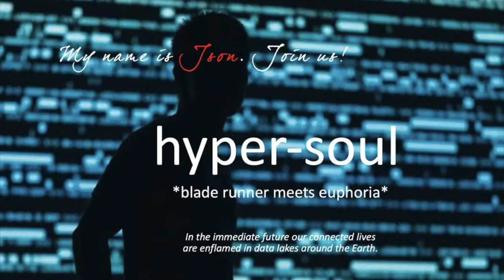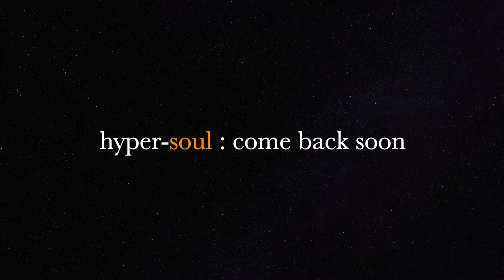hyper*soul "Greetings from the Outside World" - sci-fi from John Oakley McElhenney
hyper-soul - episode 1 - "greetings from the outside world"

This excerpt from a sci-fi novel imagines a future where individuals are constantly connected to a digital "soul" controlled by powerful tech companies like Google, Amazon, and Apple. This digital soul, referred to as the Human Digital Artifact (HDA), is used to control and monitor people's lives, and the companies wield immense power over their data and actions. The novel's protagonist, a member of a group that operates outside this controlled system, recounts a massive cyberattack called the "Breach of Nations" that temporarily disabled the HDA, giving people access to each other's data and momentarily shattering the control of the tech giants. The protagonist claims that his team, operating outside the controlled system, successfully exploited the breach and built an independent HDA-2, effectively escaping the control of the tech companies and establishing a new, free world beyond their reach.

NEXT EPISODE: Room In Your Backpack for the Devil